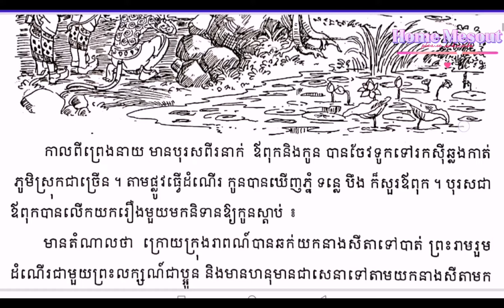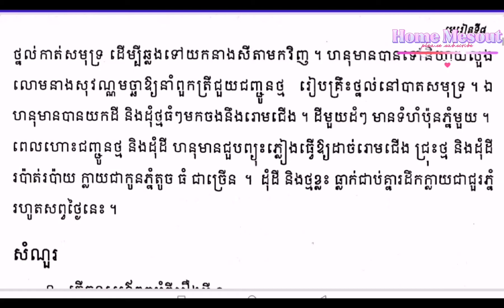រឿង ដើមកំណើតភ្នំ និងទន្លេ| Birth of mountains and rivers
ភាសាខ្មែរ ថ្នាក់ទី៤ រឿង ដើមកំណើតភ្នំ និងទន្លេ| Birth of mountains and rivers |
Welcome to my channel.All this  videos in my channel will show you about how to study  to song of education.pleas subscribe my channel.Thanks you so much.សូមជម្រាបសួរទៅដល់អ្នកសិក្សា ចង់ចេះចង់ដឹងទាំងអស់គ្នា។សូមស្វាគមន៍មកកាន់ ឆានែល ផ្ទះមេសូត្រ។ផ្ទះមេសូត្រជាឆានែល ដែលបង្កើតឡើងដោយកូនខ្មែរ ដើម្បីរក្សានូវវប្បធម៌ខ្មែរនូវចំណេះដឹងដែលផ្ទះមេសូត្រមានទៅដល់អ្នកទាំងអស់គ្នាទាក់ទងជាមួយបទចម្រៀងកំណាព្យខ្មែរដែលខិតខំស្រាវជ្រាវ និងដកស្រង់ចេញពីអត្ថបទកំណាព្យ ដែលបុព្វបុរសយើងបានបន្សល់ទុកអោយ។កំណាព្យមានច្រើនបទ មានដូចជា បទព្រហ្មគីតិ បទពុំនោល បទកាកគតិ បទភុជង្គលីលា បទពាក្យ៧ បទពាក្យ៨ បទពាក្យ៩ និងបទទ្វេរមាត្រជាដើម។ដើម្បីចូលរួមជាកម្លាំងចិត្តក្នុងការបង្កើតវីដេអូកំណាព្យសូមជួយចុចពាក្យជាវ និងរូបកណ្ដឹង ដើម្បីទទួល
បាននូវវីដេអូថ្មីពីផ្ទះមេសូត្រ។ការចូលរួមរបស់អ្នកជាឱសថទិព្វក្នុងការថែរក្សាកេរដំណែលបុព្វបុរសយើង។
好奇心旺盛な学習者の皆様、こんにちは。シルク ハウス チャンネルへようこそ。シルク ハウスは、クメールの文化とシルク ハウスがアクセスできる知識を保存するために、カンボジアの子供たちによって作成されたチャンネルです。皆さんはクメールの詩歌に関連して、私たちの祖先が残した詩のテキストと二次元のトラックを調査して抽出します。
호기심 많은 학습자 여러분 안녕하십니까 실크하우스 채널에 오신 것을 환영합니다 실크하우스는 캄보디아 어린이들이 실크하우스가 접할 수 있는 크메르 문화와 지식을 보존하기 위해 만든 채널입니다. 우리 조상들이 남긴 시의 텍스트에서 연구하고 추출하고 2차원 트랙.
Приветствую всех любознательных. Добро пожаловать на Канал Шелкового Дома. Шелковый Дом - это канал, созданный камбоджийскими детьми для сохранения кхмерской культуры и знаний, к которым имеет доступ Шелковый Дом. Все вы связаны с кхмерскими поэтическими песнями, которые стремятся исследование и извлечение из текста стихов, которые оставили после себя наши предки.И двухмерные следы.
สวัสดีผู้สนใจเรียนทุกท่าน ยินดีต้อนรับสู่ Silk House Channel The Silk House เป็นช่องทางที่สร้างขึ้นโดยเด็กกัมพูชาเพื่ออนุรักษ์วัฒนธรรมเขมรและความรู้ที่ Silk House เข้าถึงได้ ทุกท่านมีความเกี่ยวข้องกับเพลงกวีนิพนธ์เขมรที่มุ่งมั่น ค้นคว้าและดึงเอาเนื้อความของบทกวีที่บรรพบุรุษของเราทิ้งไว้ และรอยทางสองมิติ.
Salutations à tous les apprenants curieux. Bienvenue sur la chaîne de la maison de la soie. La maison de la soie est une chaîne créée par des enfants cambodgiens pour préserver la culture et les connaissances khmères auxquelles la maison de la soie a accès. Vous êtes tous liés aux chansons de poésie khmère qui s'efforcent de rechercher et extraire du texte des poèmes laissés par nos ancêtres et des pistes en deux dimensions.
歡迎所有好奇的學習者。歡迎來到絲綢之家頻道。絲之家是由柬埔寨兒童創建的頻道，旨在保存絲綢之家可以接觸到的高棉文化和知識。你們所有人都與高棉詩歌歌曲有關，努力從我們祖先留下的詩歌文本中研究和提取。以及二維軌跡。
ಎಲ್ಲಾ ಕುತೂಹಲಕಾರಿ ಕಲಿಯುವವರಿಗೆ ಶುಭಾಶಯಗಳು. ಸಿಲ್ಕ್ ಹೌಸ್ ಚಾನೆಲ್‌ಗೆ ಸುಸ್ವಾಗತ. ಸಿಲ್ಕ್ ಹೌಸ್ ಎಂಬುದು ಸಿಲ್ಕ್ ಹೌಸ್ ಪ್ರವೇಶವನ್ನು ಹೊಂದಿರುವ ಖಮೇರ್ ಸಂಸ್ಕೃತಿ ಮತ್ತು ಜ್ಞಾನವನ್ನು ಸಂರಕ್ಷಿಸಲು ಕಾಂಬೋಡಿಯನ್ ಮಕ್ಕಳು ರಚಿಸಿದ ಚಾನಲ್ ಆಗಿದೆ. ನೀವೆಲ್ಲರೂ ಶ್ರಮಿಸುವ ಖಮೇರ್ ಕವನ ಗೀತೆಗಳಿಗೆ ಸಂಬಂಧಿಸಿದ್ದೀರಿ. ನಮ್ಮ ಪೂರ್ವಜರು ಬಿಟ್ಟುಹೋದ ಕವಿತೆಗಳ ಪಠ್ಯದಿಂದ ಸಂಶೋಧನೆ ಮತ್ತು ಸಾರ. ಮತ್ತು ಎರಡು ಆಯಾಮದ ಹಾಡುಗಳು.
Grüße an alle neugierigen Lernenden. Willkommen beim Silk House Channel. Das Silk House ist ein Kanal, der von kambodschanischen Kindern geschaffen wurde, um die Khmer-Kultur und das Wissen zu bewahren, zu dem das Silk House Zugang hat. Sie alle sind mit Khmer-Poesieliedern verbunden, die danach streben recherchieren und extrahieren Sie Texte von Gedichten, die unsere Vorfahren hinterlassen haben, und zweidimensionale Spuren.
Saudações a todos os alunos curiosos. Bem-vindo ao Silk House Channel. The Silk House é um canal criado por crianças cambojanas para preservar a cultura Khmer e o conhecimento a que a Silk House tem acesso. Todos vocês estão relacionados com canções de poesia Khmer que se esforçam para pesquisar e extrair do texto poemas que nossos ancestrais deixaram e trilhas bidimensionais.
Xin kính chào các bạn ham học hỏi Chào mừng các bạn đến với kênh Nhà Lụa. Ngôi Nhà Lụa là kênh do những người con Campuchia lập ra nhằm lưu giữ những kiến ​​thức và văn hóa Khmer mà Nhà Lụa tiếp cận được. Tất cả các bạn có liên quan đến các bài hát thơ Khmer phấn đấu nghiên cứu và trích từ văn bản các bài thơ mà tổ tiên chúng ta để lại. Và các bản nhạc hai chiều.